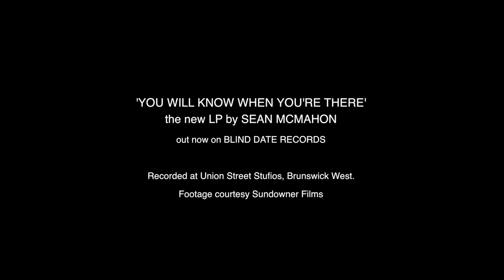Sean McMahon - You Will Know When You're There - Union St Studios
Take a look behind the scenes at Sean McMahon recording at Union Street Studios and the making of You Will Know When You're There his latest LP.

One Foot Out The Door is track 1 from Sean's 2019 release You Will Know When You're There. get it thru Blind Date Records.